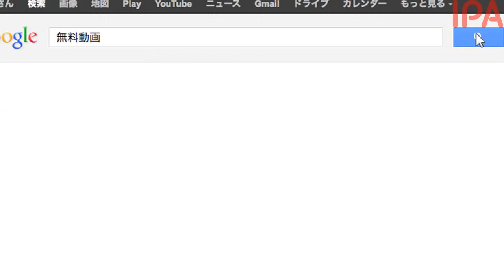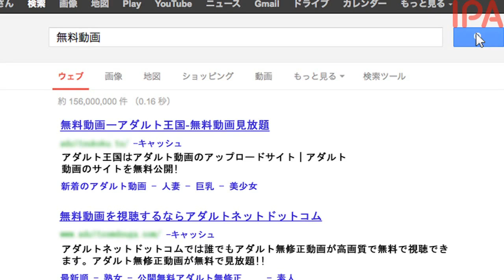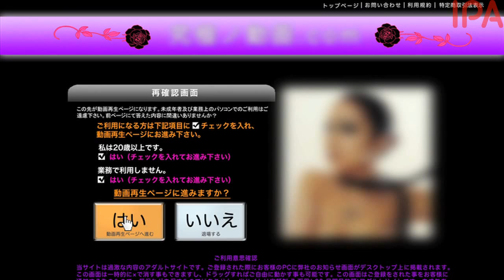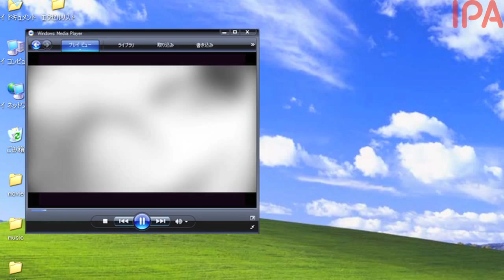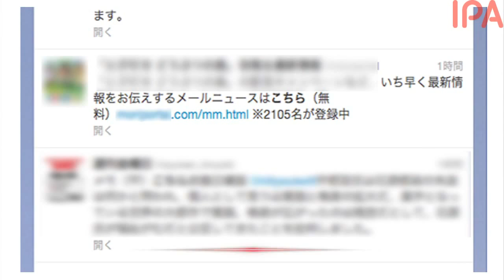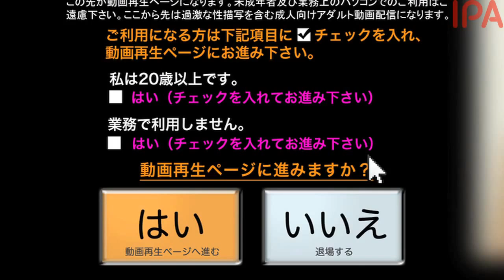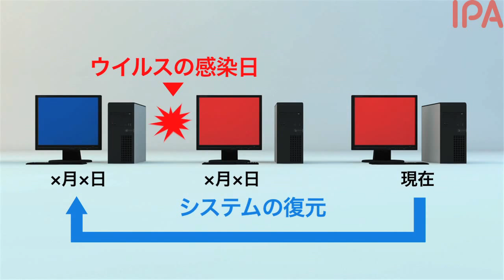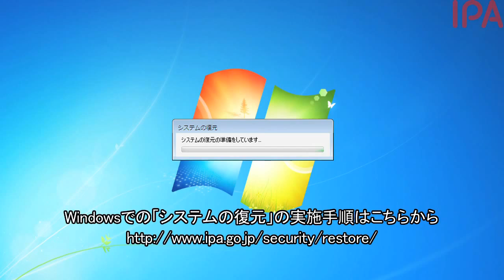(3-1)ワンクリック請求のワナを知ろう！[IPA]